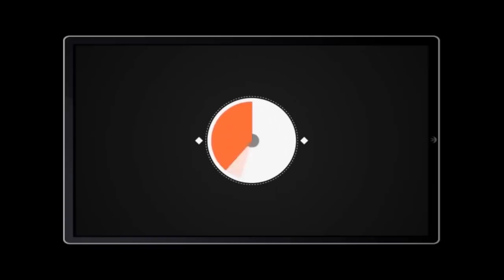RC MBEYA -MBEYA CEMENT YATAKIWA KUTUMIA MELI MPYA ZIWA NYASA